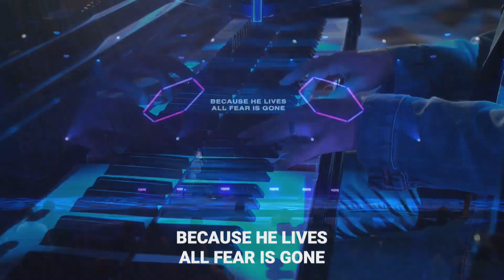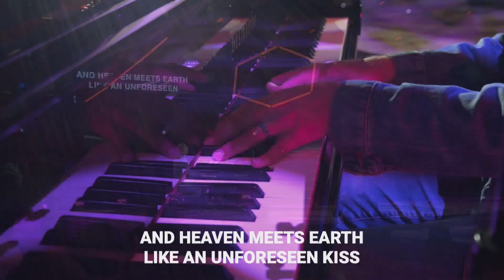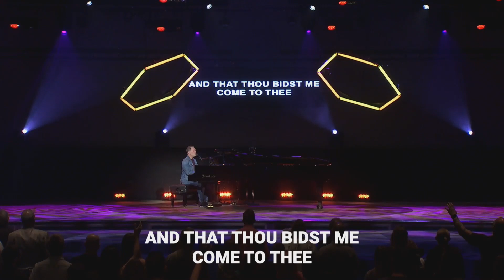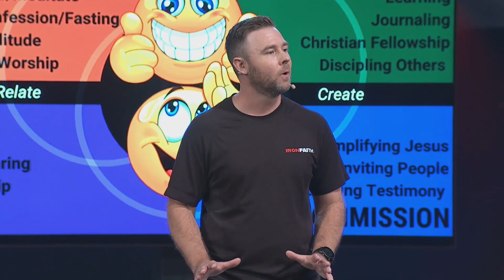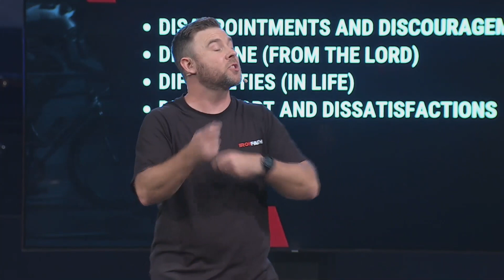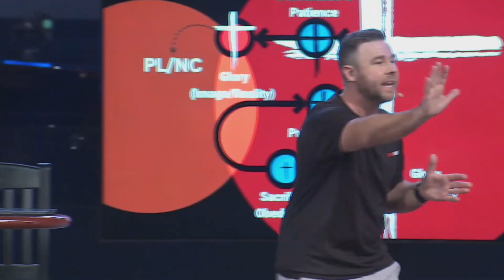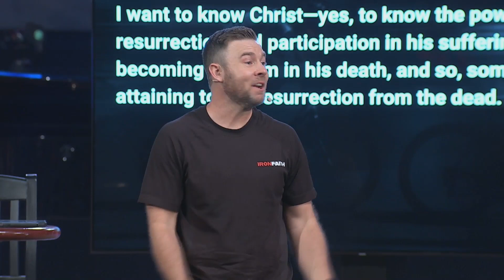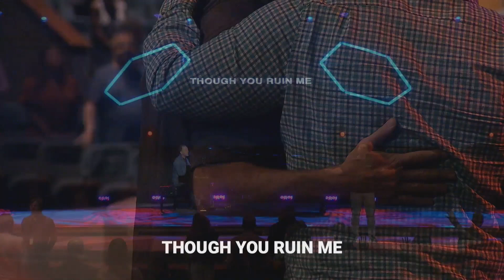Iron Faith | Temporal Pain, Eternal Gain | Pastor Josh Laxton